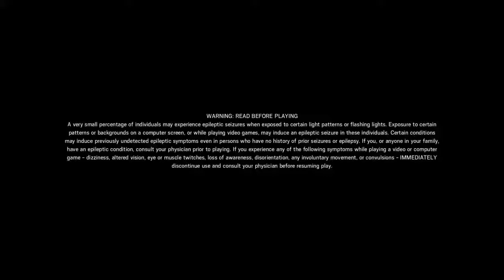Gaming With EB pt8